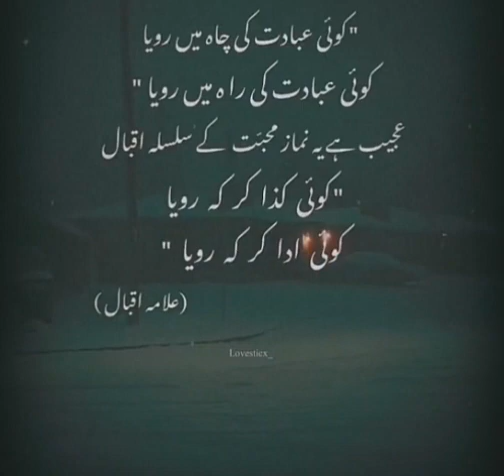Allama Iqbal beautiful 💕 pottery pottery #@Muslimtaranaspst